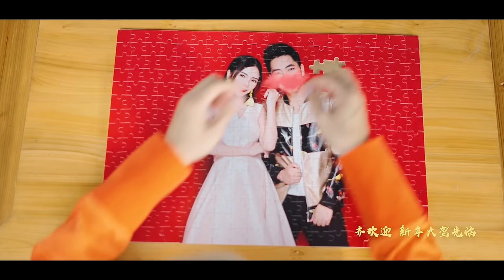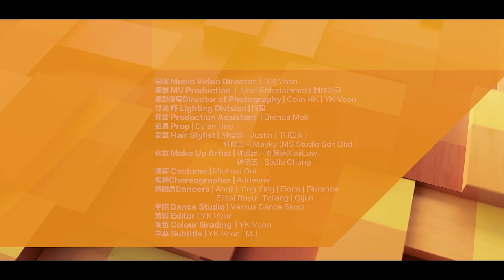2023新年歌 Nick钟盛忠 Stella钟晓玉【Happy拼拼】Official 4K M/V (双主打新年歌)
【预购处】

【Happy拼拼】
词/ 吕俊梁
曲/ 吕俊梁

（合）Happy Happy 快乐拼拼
            凑满了回忆和期许
            Na na na na na
            你我快乐无比

（忠）齐欢迎 新年大驾光临
（玉）平淡变有趣
            身心充满了活力
（忠）谢谢你 新年送份大礼
（玉）要怎么回应
            才能表达我心意

（玉）在这良辰美景 享受风和日丽
（忠）不能错过一年一度欢庆典礼
（玉）Come on everybody  放下所有顾忌
（忠）不需客气只要大家开开心心

（合）新年啦
（玉）热热闹闹凑在一起
（合）Happy Happy 就要尽兴
（忠）欢乐声飞越千里
（玉）凑满了回忆和期许
（合）Na na na na na
（忠）你我快乐无比

Rap：
（玉）高高兴兴来报喜
（忠）浩浩荡荡拜年去
（玉）姐姐妹妹 so pretty
（忠）哥哥弟弟好帅气
（玉）新的一年来开启
（忠）来张wefie one two three
（合）大吉大利真欢喜
            你我快乐来拼拼

制作：钟盛忠
演唱：钟盛忠 钟晓玉
导演：YK Voon
编曲：陈韦汐
和音：钟盛忠
混音：郭文翰Hanz
录音师：Jason潘稼燊
录音室：Vocast Studio
母带后期处理：郭文翰Hanz

【MK Group 荣誉呈献】
带你看万紫千红的春城飞花
邀你来凑凑热闹 Happy 拼拼
美丽春光人比花娇心情爽
快乐新年充满回忆和期许
新故交换世代相传蜕变求新
钟氏十年携手唱出好春天
精心配制莫忘初衷盛满祝福
快乐音符飞花飘向全世界